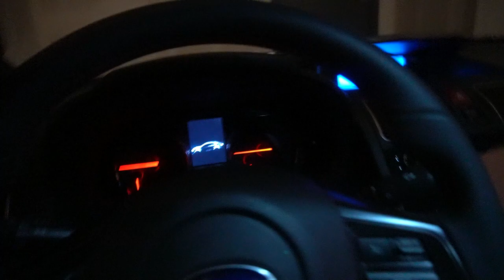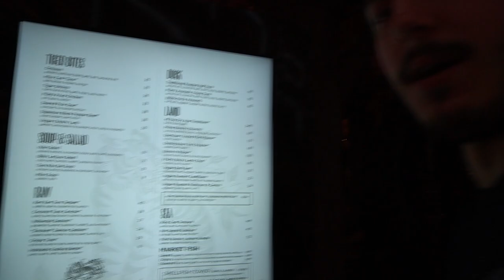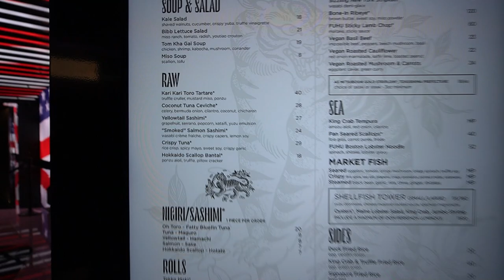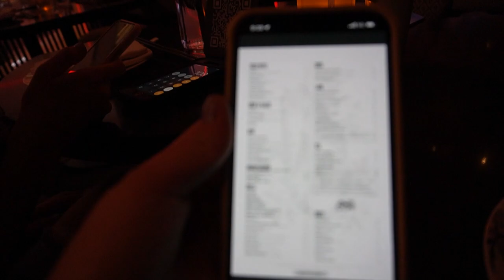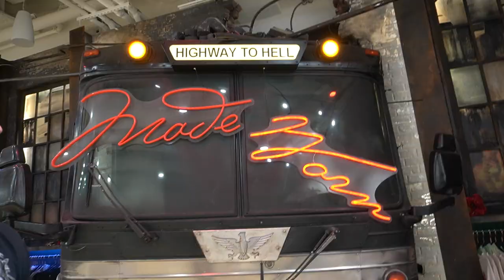VLOGGING OUR CASINO HEIST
Shoutout to DZ And Resorts for allowing us to come and enjoy FUHU! I know this vlog isn't professionally done but I really miss YouTube. I hope you enjoyed it,  let me know if you want more :D